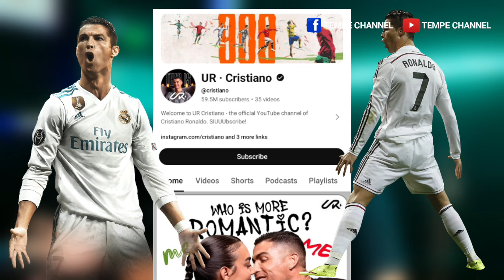3 Trik Bikin Konten Yang Bisa Mengundang Penonton Biar Terus Kembali Ke Channel Kita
Ini adalah beberapa tips dan trik bagaimana membuat konten untuk mengundang penonton agar kembali mampir ke channel kita.